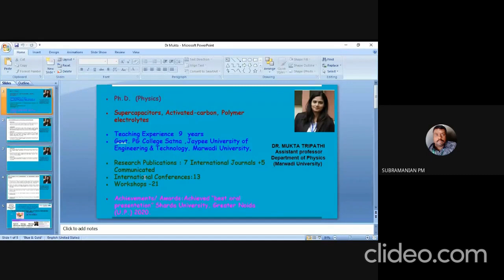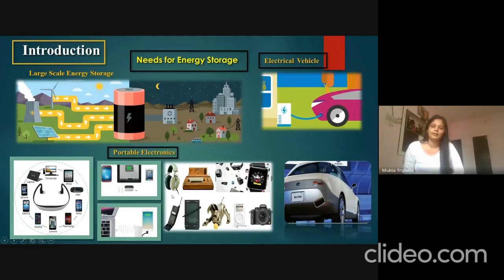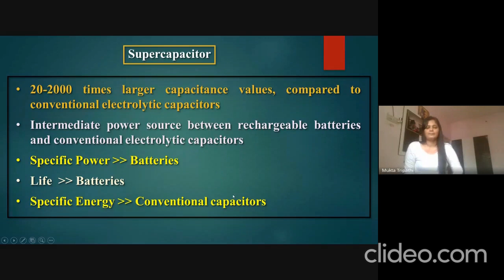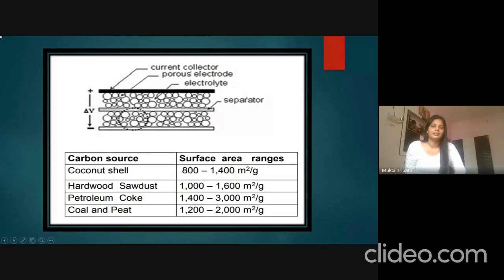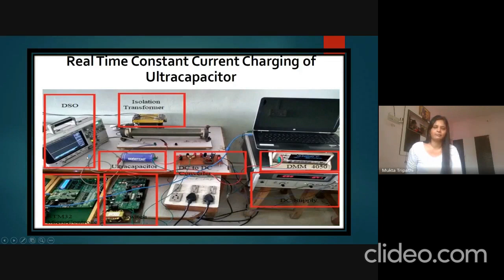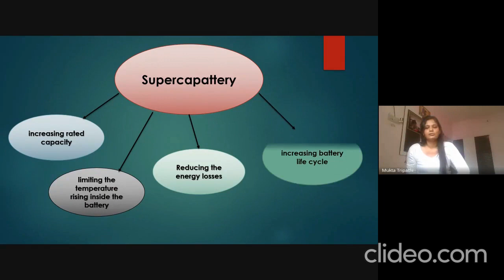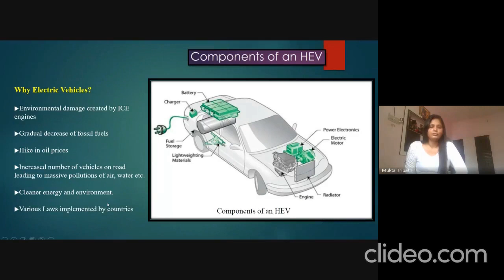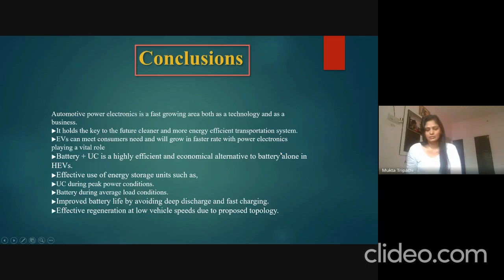Webinar on "Hybrid Energy Storage Device for Electric Vehicles" Dr.Mukta Tripathi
A Webinar on "Hybrid energy storage device for electric vehicles"

Dr. Mukta Tripathi Assistant Professor at Marwadi University

Monday, May 17 · 11:00am – 12:00pm.

Sree Sastha Institute of Engineering and Technology, (SSIET)

 Chennai.